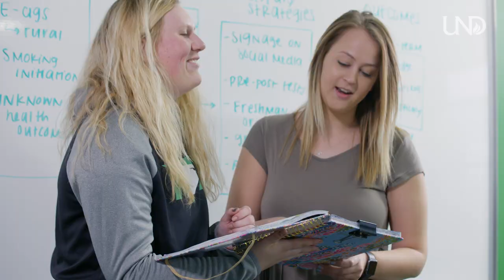Life at UND | University of North Dakota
At the University of North Dakota, there are many opportunities to get involved and create a unique experience. With over 275 registered student organizations, competitive Division 1 athletics and numerous UND and community events, you too can find your passion and become a leader at UND. Here's some highlights from the 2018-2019 academic year.